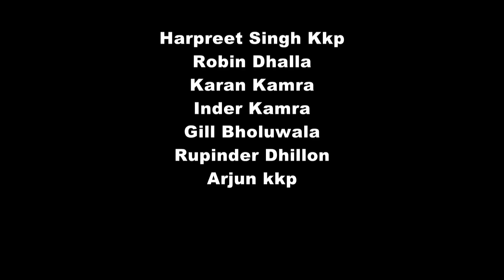New Punjabi Comedy | Kotkapura | funny clips | Choran Nu Mor Episode 2 | Punjabi Web Series 2019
Here we present you the Second Episode of New Punjabi Comedy "Choran Nu Mor" A Best  Funny Punjabi Tv Web Series Video 2019 From U-Like Entertainment Kotkapura, Story From Old Jokes

Acting By Gurdev Pulla Kang, Sukhchain Singh, Gurpreet jaito